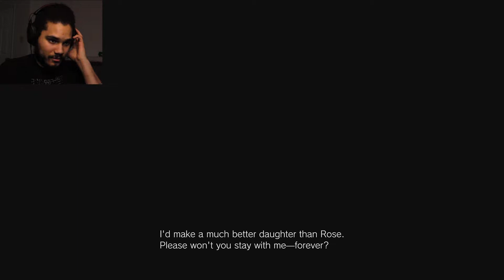THE SCARIEST PART OF THE GAME | Resident Evil Village - Part 5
Join me as we venture into the fabled doll house. This is by far the scariest part of the game in which I visit the doll maker in resident evil village to gather roses body parts that is inside the scariest part of the resident evil village doll house.

Thumbnail-
Me